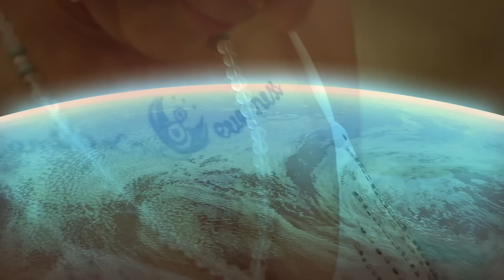EVERNESS Fesztivál 2014 Official After Movie 2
Az Everness Fesztivál egyet jelent a zenével, a mozgással, a színek, ízek és illatok mámorával. Öt nap felejthetetlen együttlét, amikor a tudatos pozitív gondolkodás és az egészséges életmód jegyében a hozzánk hasonlóan gondolkodók körében kapcsolódhatunk ki, tanulhatunk és léphetünk előre az önmeghaladás útján.